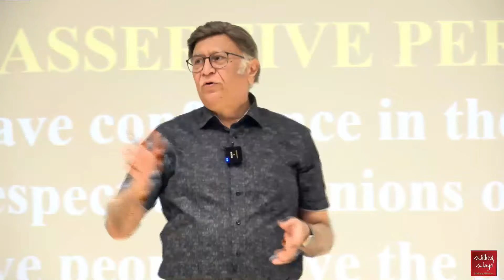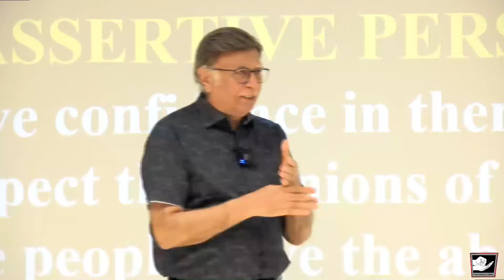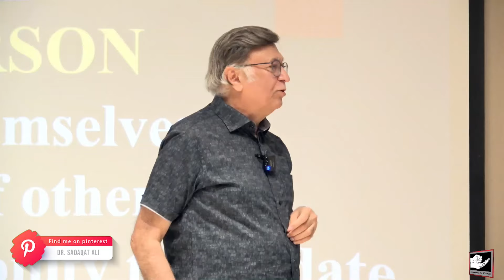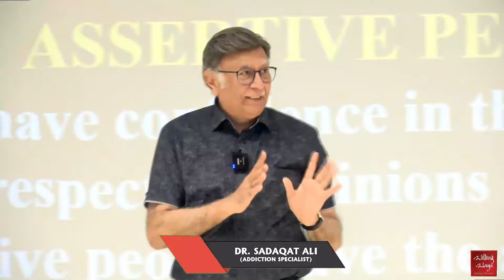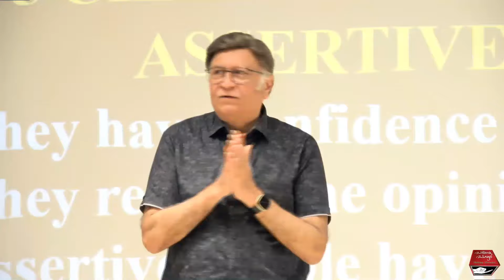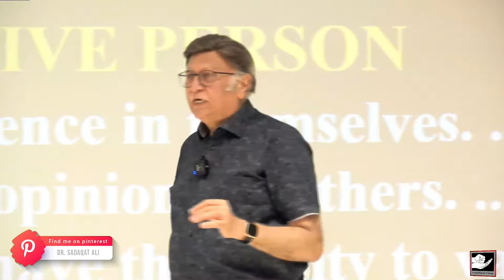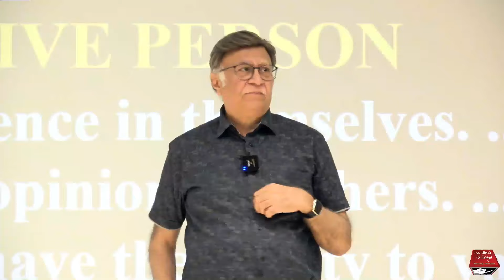Which patients are admitted for indoor addiction treatment?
Which patients are admitted for indoor addiction treatment? What’s the difference between indoor and outdoor treatment? How does 'Denying' Wrong behaviors support treatment? Find Out
نشے کے علاج میں کونسے مریضوں کو اِن ڈور کیا جاتا ہے؟ اِن ڈور و آؤٹ ڈور علاج میں فرق کیا ہے؟ غلط بات پر ”انکار“ کرنے کی عادت علاج میں کیسے معاون ہے؟ جانئے
𝐅𝐨𝐫 𝐂𝐨𝐮𝐧𝐬𝐞𝐥𝐥𝐢𝐧𝐠 𝐀𝐩𝐩𝐨𝐢𝐧𝐭𝐦𝐞𝐧𝐭𝐬:
𝐖𝐖 𝐋𝐚𝐡𝐨𝐫𝐞:
Mohsin Nawaz (Director PR)
𝟎𝟑𝟎𝟎-𝟕𝟒𝟏𝟑𝟔𝟑𝟗

𝐖𝐖 𝐊𝐚𝐫𝐚𝐜𝐡𝐢:
Nadeem Iqbal (Director) Nazimabad
𝟎𝟑𝟏𝟒-𝟔𝟖𝟔𝟓𝟐𝟕𝟏

𝟎𝟑𝟎𝟎-𝟐𝟏𝟓𝟓𝟗𝟓𝟔
𝟎𝟑𝟒𝟑-𝟐𝟏𝟓𝟓𝟗𝟓𝟔

𝐖𝐖 𝐈𝐬𝐥𝐚𝐦𝐚𝐛𝐚𝐝:
Dr. Ajaz Qureshi (Medical Director)

𝟎𝟑𝟑𝟒-𝟓𝟏𝟒𝟓𝟏𝟒𝟓
𝟎𝟑𝟏𝟖-𝟎𝟏𝟒𝟓𝟏𝟒𝟓